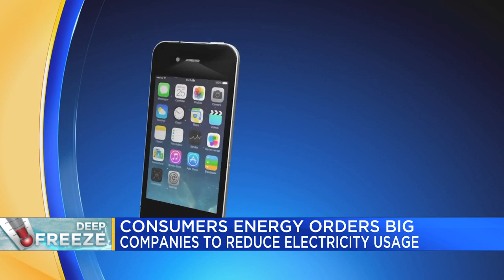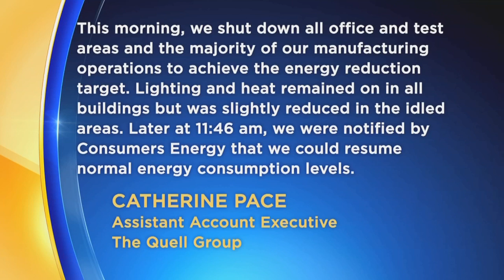Consumers Energy orders big companies to reduce electricity usage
The dangerously cold temperatures plaguing parts of the country are putting a major strain on Michigan utility companies.